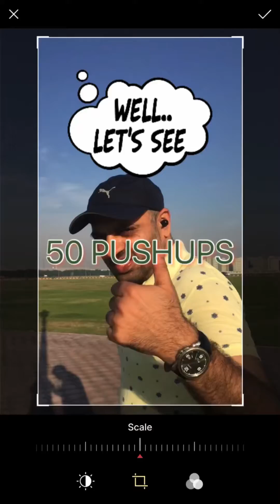50 PUSH-UP SIMPLE WAY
Every day try to take 15 Minutes time for your health that is Important and big wealth in life

Not much details rite now